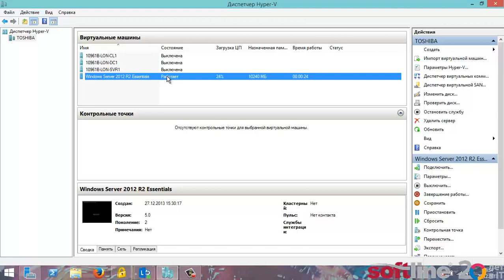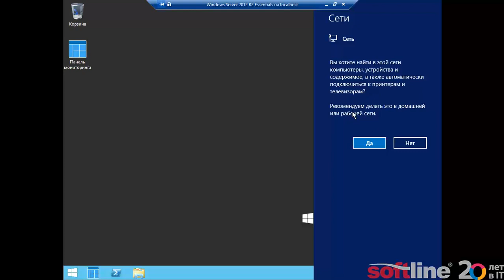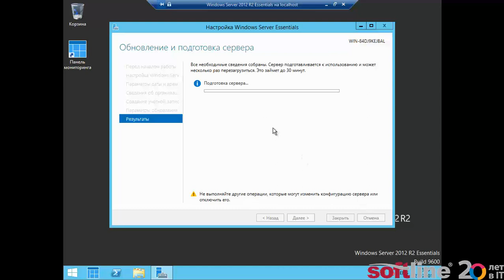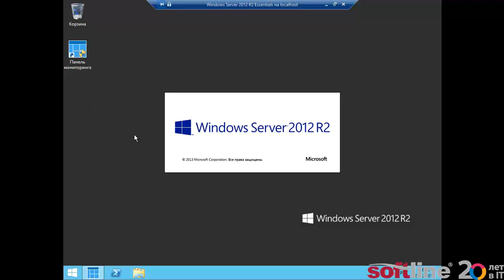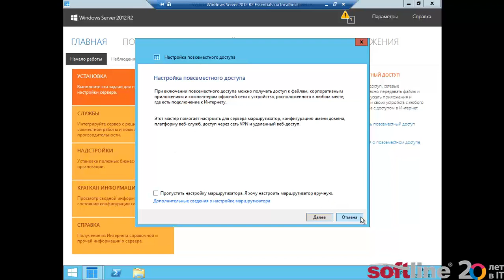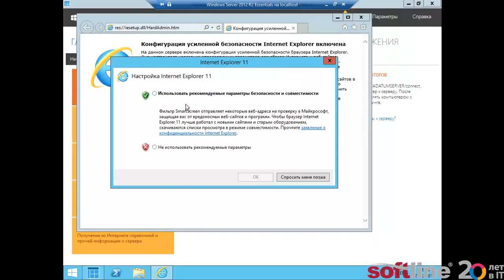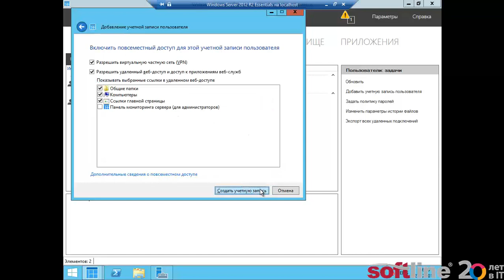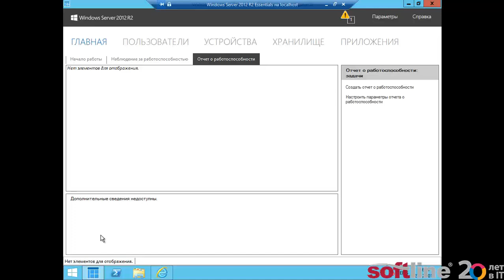windows server 2012 r2 essentials первый взгляд